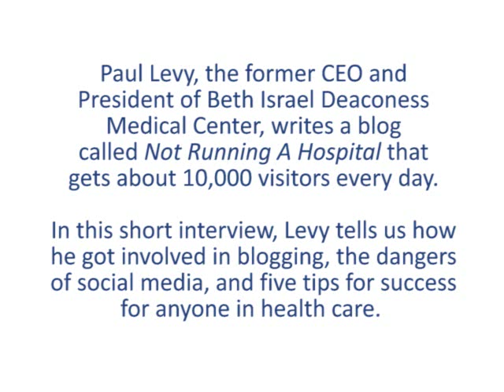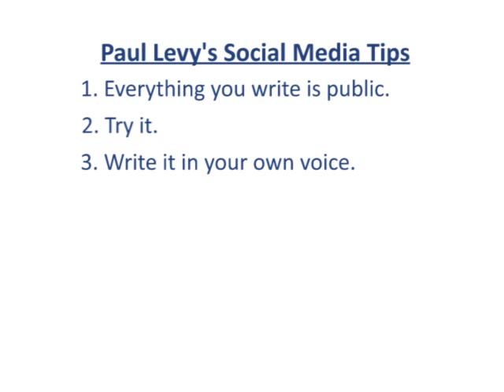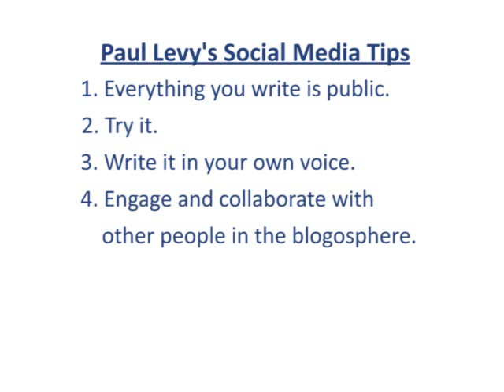Paul Levy: Tips on Using Social Media in Health Care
Paul Levy, the former CEO and President of Beth Israel Deaconess Medical Center in Boston, writes a blog called Not Running a Hospital that gets about 10,000 visitors every day. Levy tells us how he got involved in blogging, the dangers of social media, and five tips for success for anyone in health care.

Tips on Using Social Media in Health Care
Paul Levy tells us how he got involved in blogging, the dangers of social media, and five tips for success for anyone in health care.